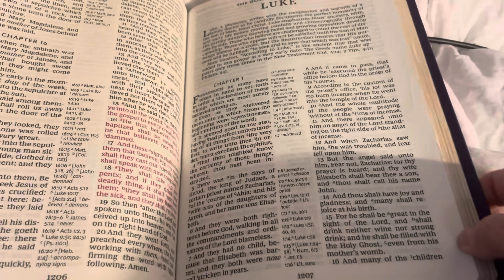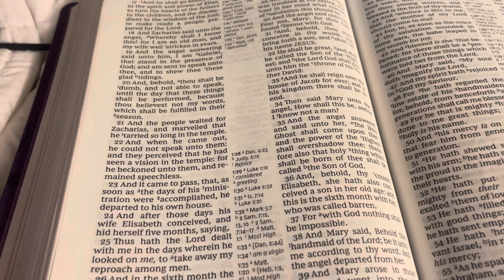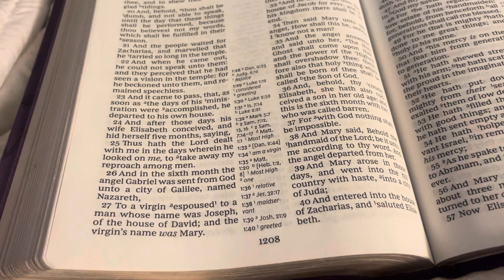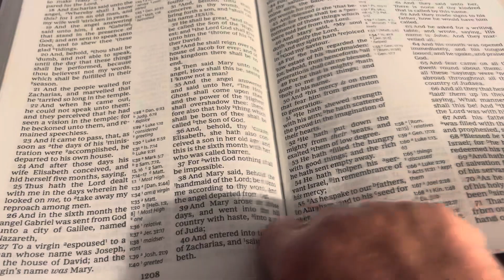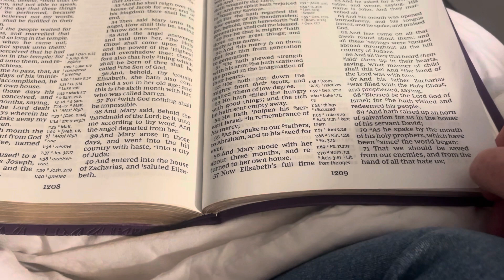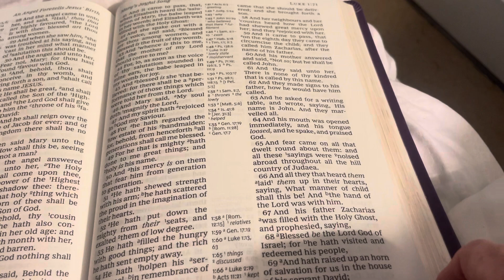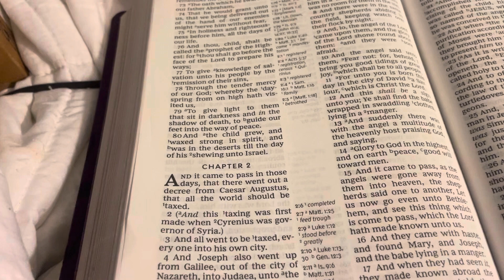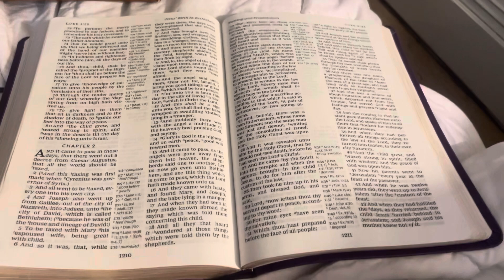Come Join Me In Reading The Bible! We'll Be Starting With Luke 1.